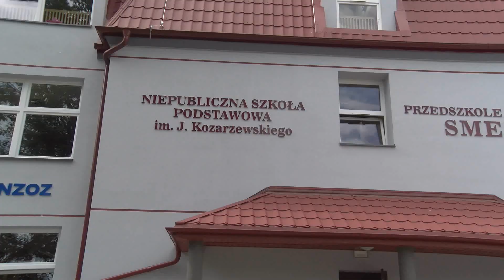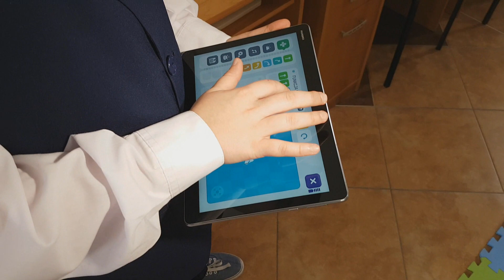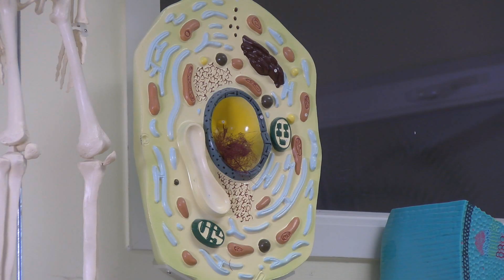szkoła niepubliczna reklama